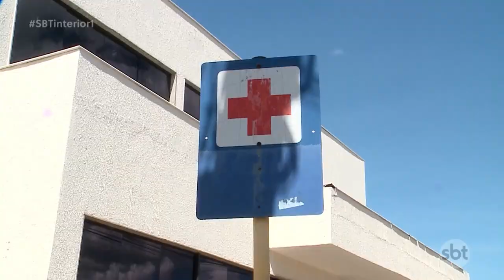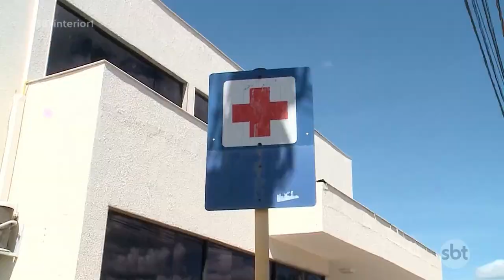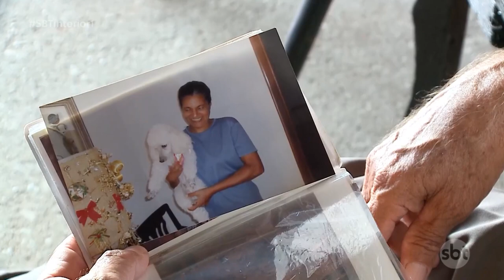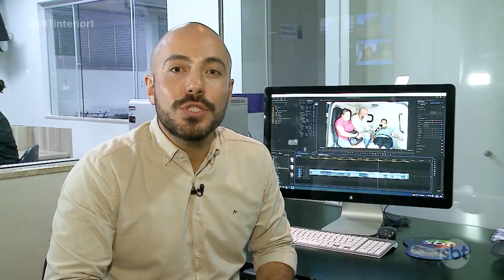Andradina Repórter do Povo mostra centro de hemodiálise que nunca foi inaugurado